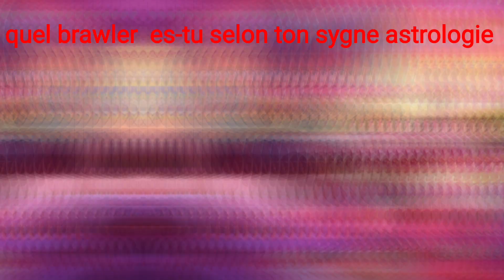subscribe youtuber jeux astrology shortsanity abonner